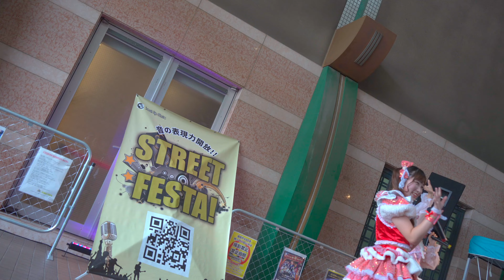2024 09 28 Z E H 4 /